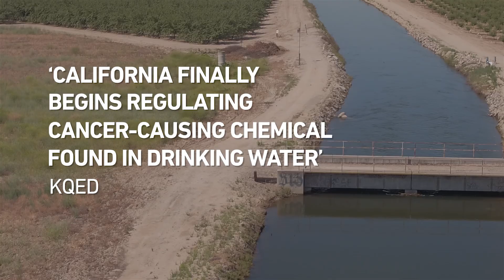Meet California’s Newest Water Contaminant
California has finally regulated a carcinogen, 1,2,3-trichloropropane, that has been contaminating groundwater for decades.